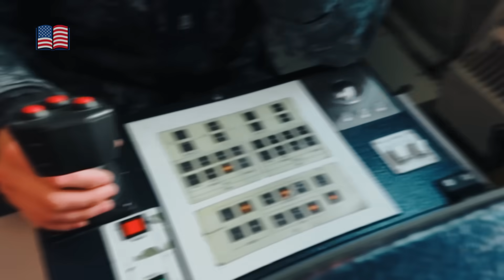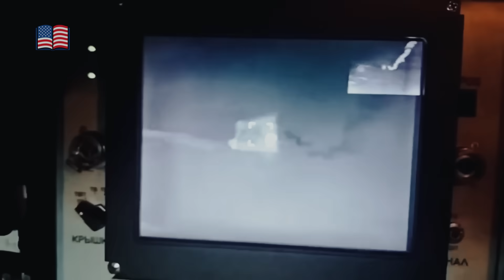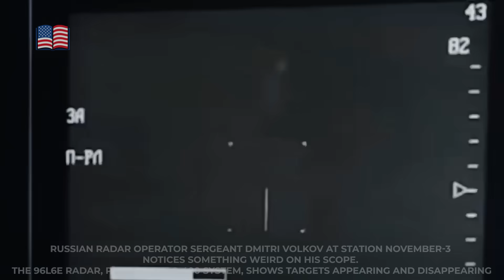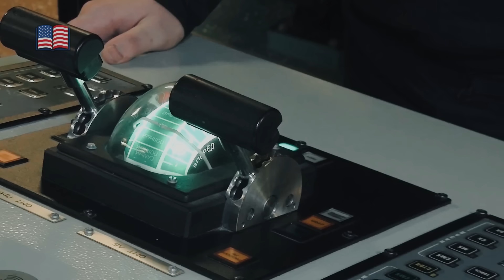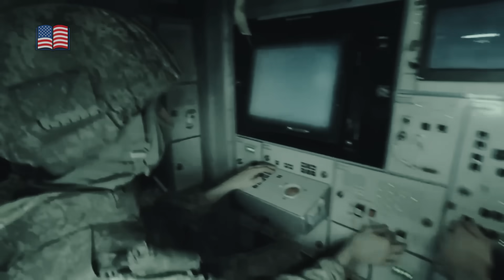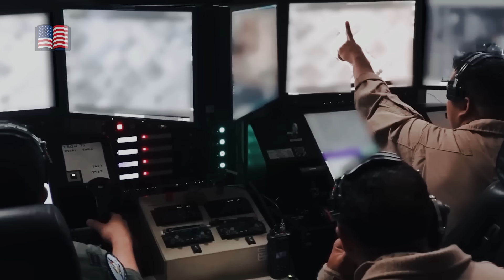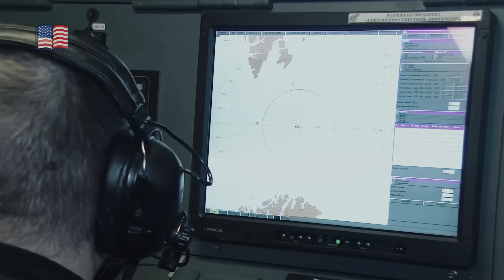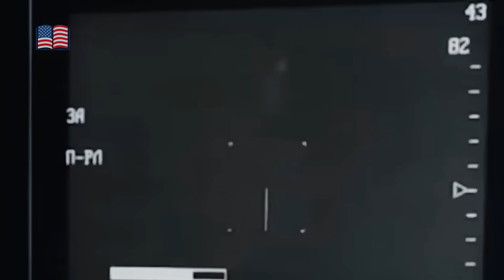Ukraine Waited For Russian Ship To Dock In Black Sea — Then Drones Meet Crimean Port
Ukraine just pulled off the most audacious drone strike in modern warfare, proving that a swarm of low-cost UAVs can outsmart billion-dollar defenses and sink a $675 million Russian warship in a single night. This video breaks down the full timeline of the October 2025 attack, revealing how Ukraine used decoy drones to drain Russia’s air defenses, deployed stealth sea drones to bypass radar, and coordinated land, air, and naval strikes with split-second precision. You’ll see how commercial quadcopters forced Russia to waste $50 million in missiles, how INS guidance beat GPS jamming, and how three remote-controlled sea drones capsized the Olenegorsky Gornyak in under four minutes. We analyze the tech, tactics, and psychological impact of the strike that changed naval warfare forever—and exposed the terrifying future of asymmetric drone combat. If you want to understand how cheap drones are rewriting military strategy, why Russia’s electronic warfare failed, and why this attack is now studied by NATO analysts, this breakdown gives you the full picture. Perfect for viewers following Ukraine war updates, drone warfare strategy, and next-gen military tech. This isn’t just a battle recap—it’s a blueprint for the future of war.